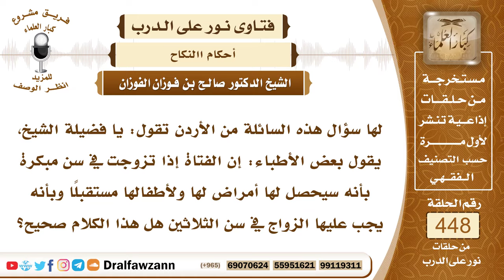6258- هل صحيح أن الفتاة إذا تزوجت وهي صغيرة تصاب بالأمراض؟ - الشيخ صالح الفوزان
"6258- لها سؤال هذه السائلة من الأردن تقول: يا فضيلة الشيخ، يقول بعض الأطباء: إن الفتاة إذا تزوجت في سن مبكرة بأنه سيحصل لها أمراض لها ولأطفالها مستقبلًا وبأنه يجب عليها الزواج في سن الثلاثين هل هذا الكلام صحيح؟
الجواب: الجواب: هذا كلام باطل، ولا بأس أن تتزوج الفتاة وهي صغيرة والنبي ﷺ عقد على أم المؤمنين عائشة وعمرها ست سنوات ودخل بها وعمرها تسع سنوات وهذا أحسن للفتاة من كونها تضيع أول عمرها إلى ثلاثين سنة هذا كلام باطل ولا يجوز تصديق هذا الكلام!
السيرة الذاتية:
للاشتراك في قناة الشيخ صالح الفوزان

14_ الشيخ محمد أمين الشنقيطي
يتيوب

15_سماحة المفتي عبد العزيز آل الشيخ
 يوتيوب

رئيس الفريق
لمشروع كبار العلماء